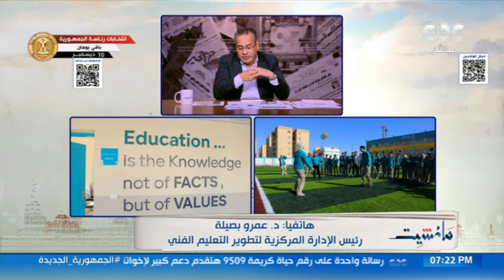مانشيت| رئيس الإدارة المركزية لتطوير التعليم الفني: مدارس التكنولوجيا التطبيقية مجانية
مانشيت| رئيس الإدارة المركزية لتطوير التعليم الفني: مدارس التكنولوجيا التطبيقية مجانية.. وهذا مصير الطالب بعد التخرج